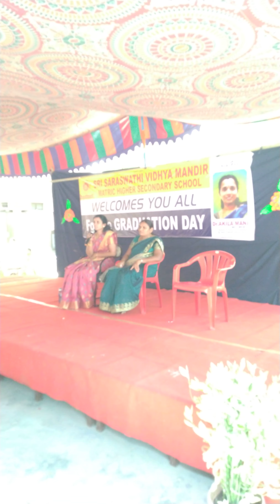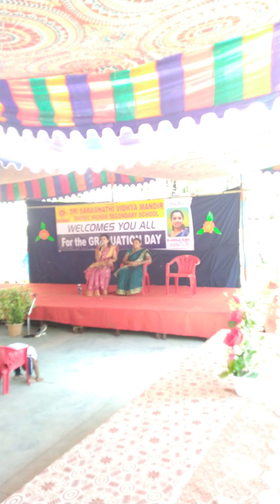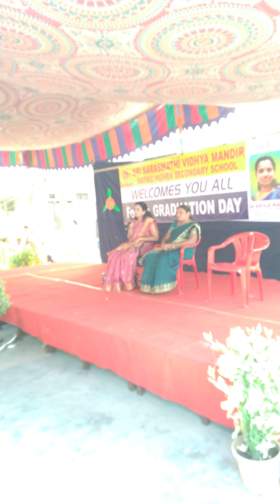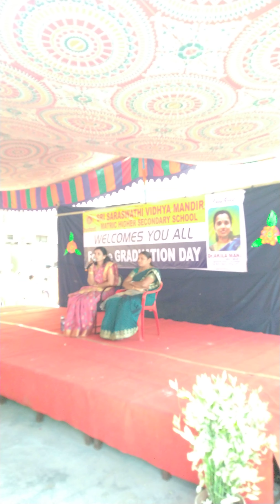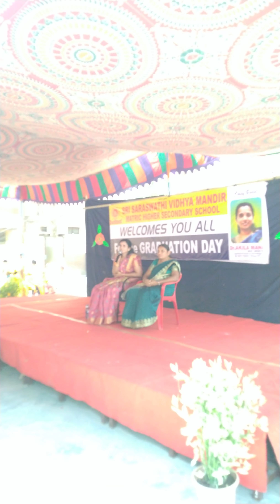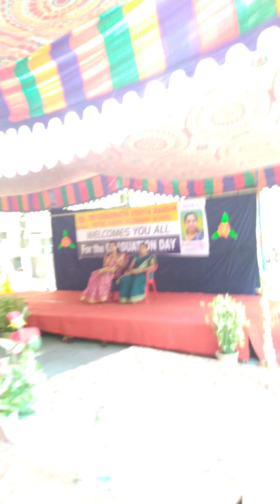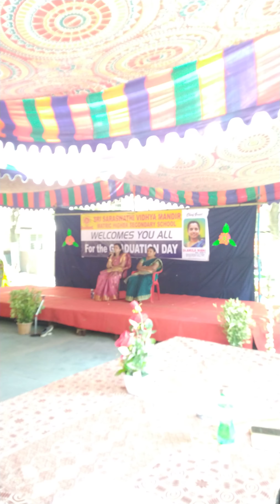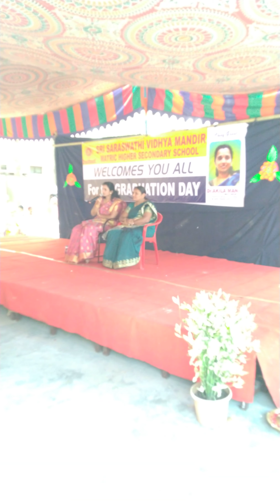Coronavirus update. (tamil). Tips for parents - questions by parents. Doctor answer.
Coronavirus explained by health professional.